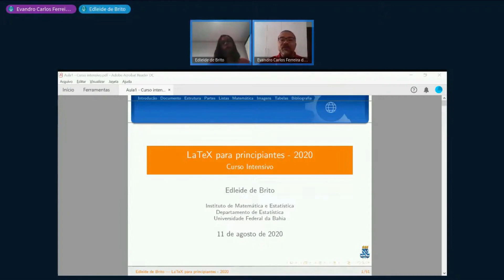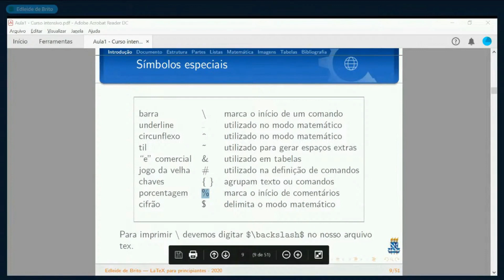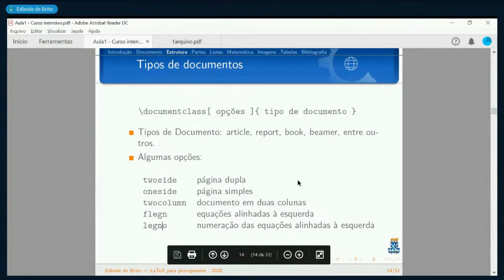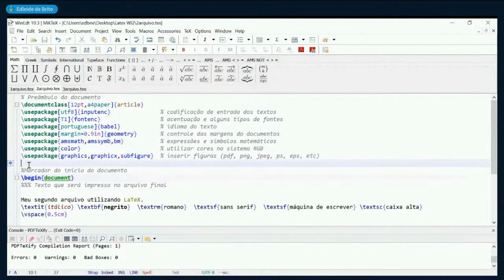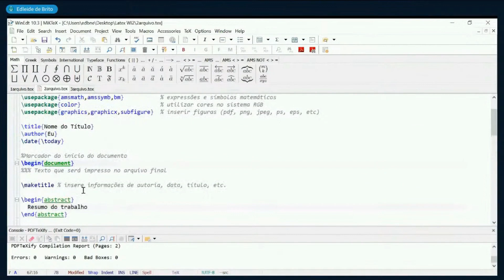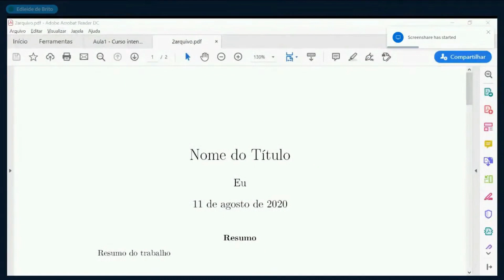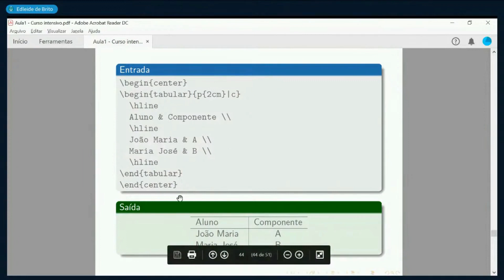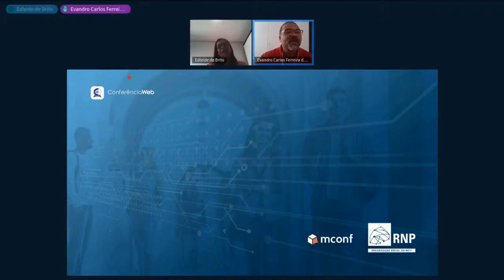Wi² - Webinário Integrado Interdisciplinar: LaTeX para principiantes - intensivo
Esta atividade integrou a segunda semana do Wi² - Webinário Integrado Interdisciplinar com foco na discussão sobre a Formação Docente para o Semestre Letivo Suplementar da UFBA em 2020.

Facilitadora: Edleide Brito - Departamento de Estatística da UFBA

Resumo da atividade: O LaTeX é uma ferramenta gratuita para a editoração de documentos de alta qualidade tipográfica, muito utilizada para a elaboração de textos científicos, mas que pode ser utilizada para produzir qualquer tipo de texto. O curso intensivo e introdutório ao LaTeX será ofertado no Webinário Integrado Interdisciplinar e abordará tópicos básicos para elaboração de documentos utilizando esta ferramenta. O programa WinEdt será utilizado como editor durante o curso. Observação: Não é necessário conhecimento ou experiência de uso do software WinEdt ou da ferramenta LaTeX.